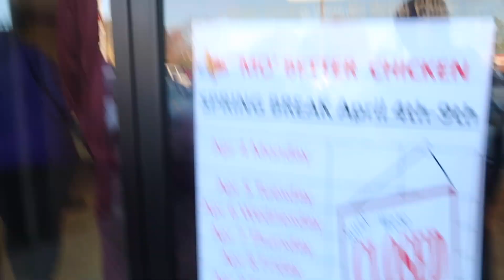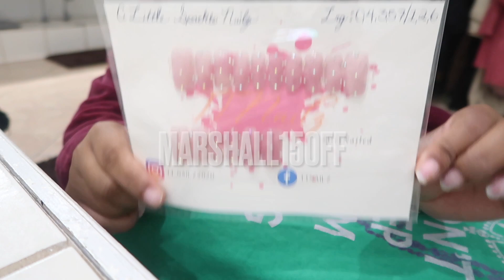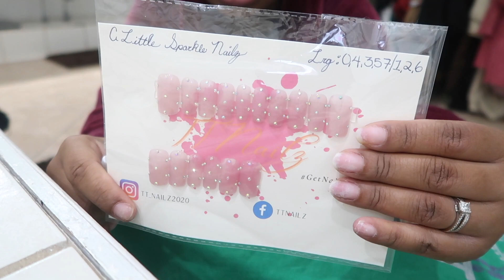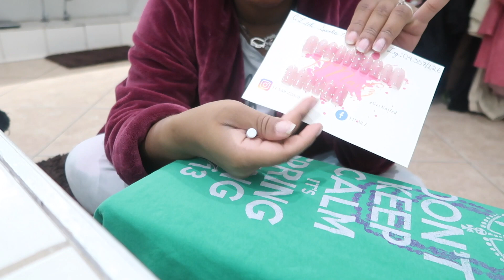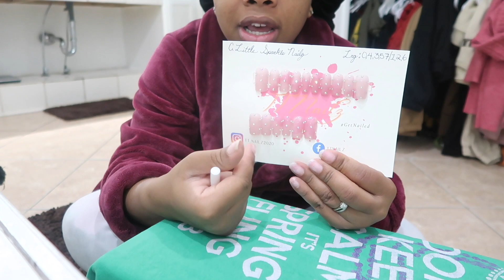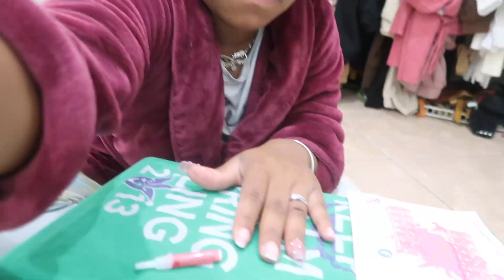IT'S TIME FOR THE BOYS TO HAVE SOME FUN!!!